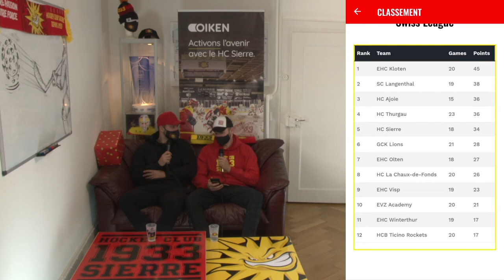Instant Rouges et Jaunes 22.12.20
⎣ INSTANT ROUGES ET JAUNES ⎦

EXCLUSIVITÉ ! L’APPLICATION MOBILE DU HC SIERRE EST DISPONIBLE !

Goran BEZINA #57 et Mike WYNIGER #28 découvrent l’application mobile HC Sierre.
Célébrations joueurs, actualités, résultats et tant d’autres surprises vous attendent!

Téléchargez l’application gratuite du HC Sierre et restez au contact des Rouges et Jaune!

Partage, commente et reste au contact du HC Sierre.
Tous les mardis c'est l'Instant Rouges et Jaunes... pour rester dans la zone !